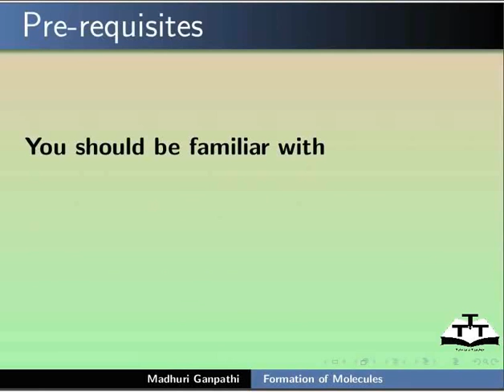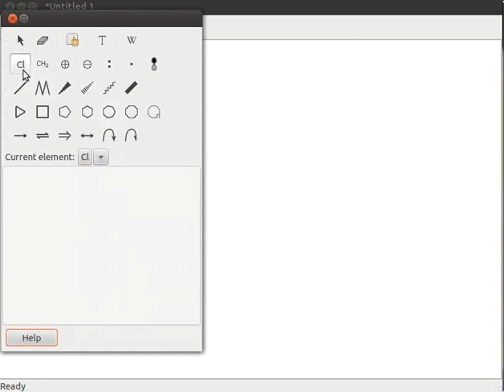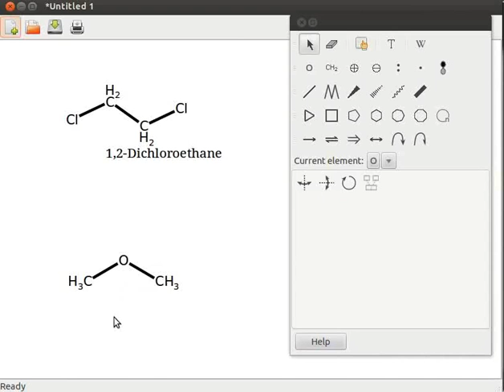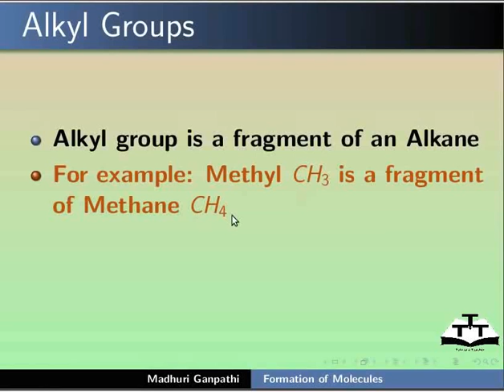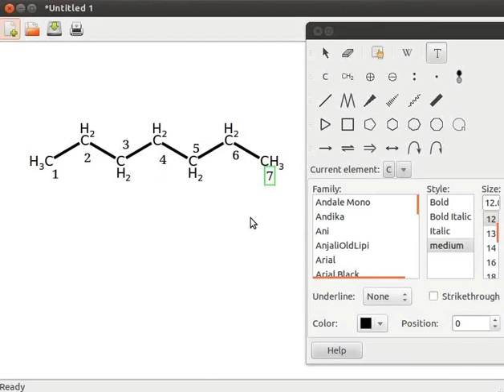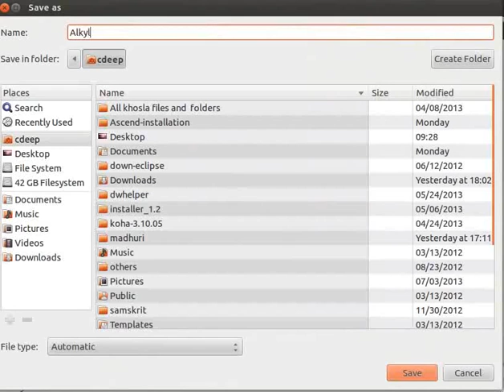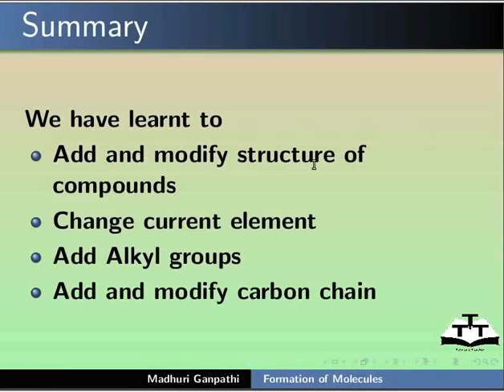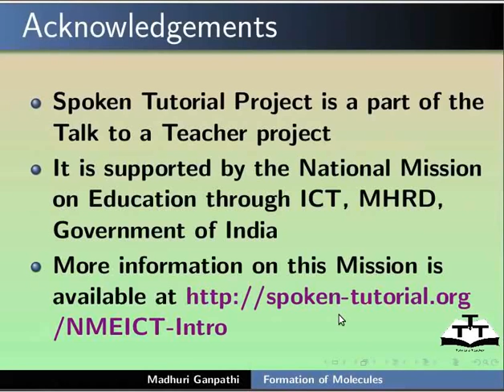Formation of molecules - Bengali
Periodic table কম্বো বোতাম ব্যবহাৰ কৰি বর্তমান এলিমেন্টৰ পৰিবর্তন
 কীবোর্ড ব্যবহাৰ কৰি বর্তমান এলিমেন্টৰ পৰিবর্তন
Alkyl গ্রুপৰ বর্ণনা Add or modify a text টুল ব্যবহাৰ কৰা
চেইনৰ অবস্থানৰ সংখ্যায়ন কৰা
 স্ট্ৰৈইত চেইনৰ পৰা ব্ৰান্চ্দ চেইনলৈ কার্বন চেইন যুক্ত আৰু পৰিবর্তন কৰা